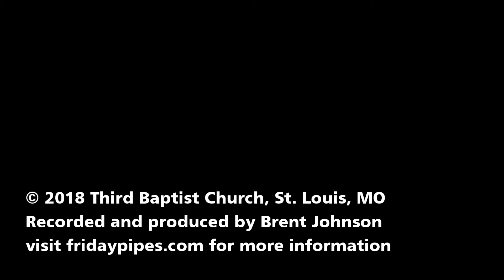Charles Villiers Stanford - Fantasy and Toccata in D minor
Evan Cogswell performing on the Friday Pipes series at Third Baptist Church, St. Louis, Missouri. Complete information on Friday Pipes and the organ can be found